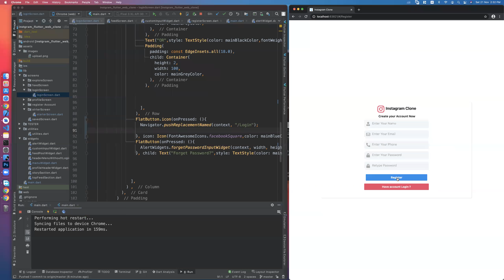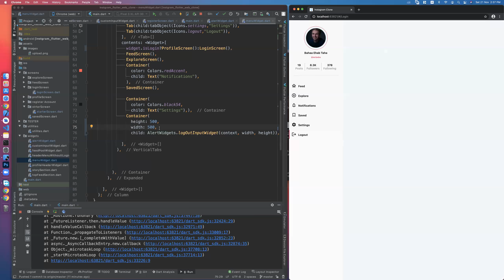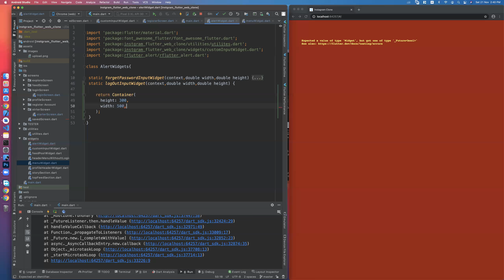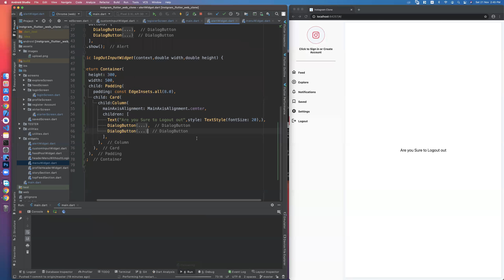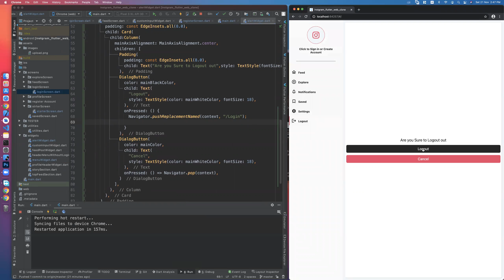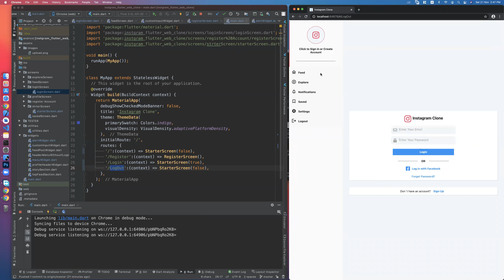22 create function to login and logout - دورة انشاء موقع انستقرام بستخدام فلاتر ويب